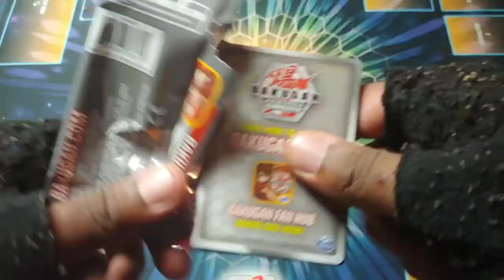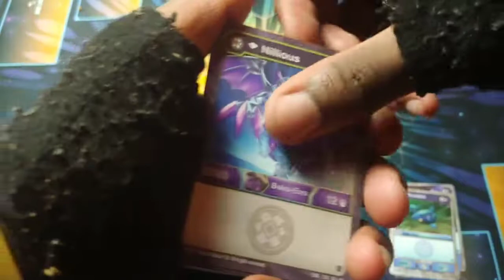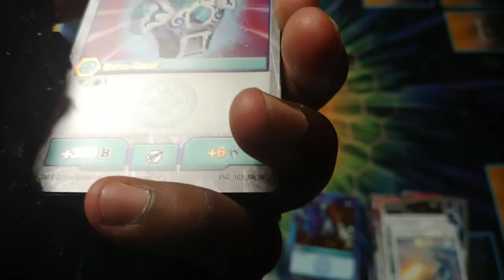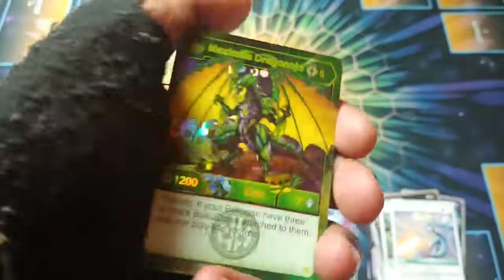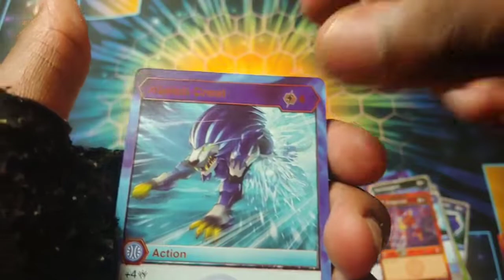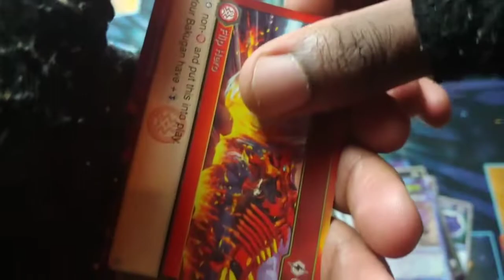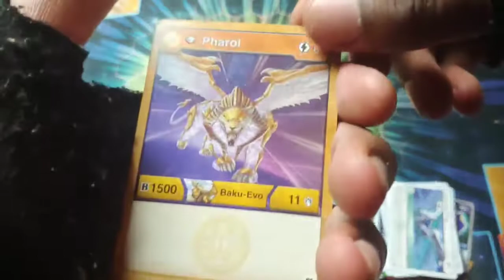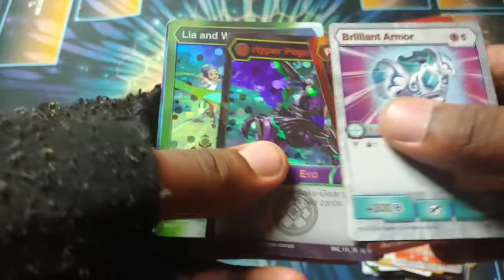BAKUGAN PRO ARMORED ELITE CARD PACK OPENING #5!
Time to open more bakugan pro armored elite card packs!